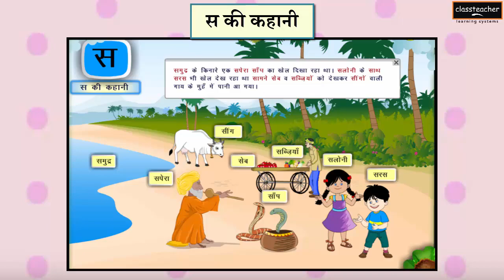स की कहानी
Davpps, kaithal